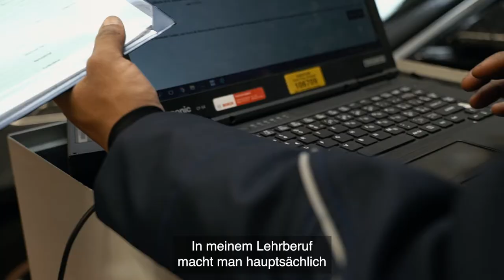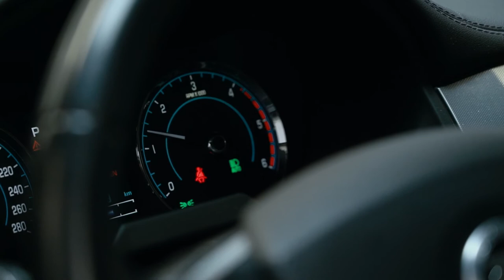Automobil-Mechatroniker/in EFZ & Automobil-Fachmann/-frau EFZ - Emil Frey Gruppe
Ein Einblick in den Alltag einer Lehrstelle bei der Emil Frey Gruppe als Automobil-Mechatroniker/in EFZ & Automobil-Fachmann/-frau EFZ